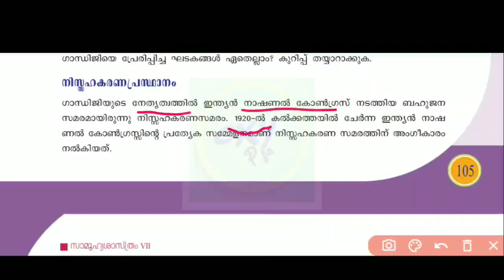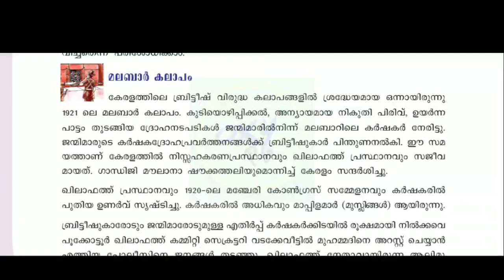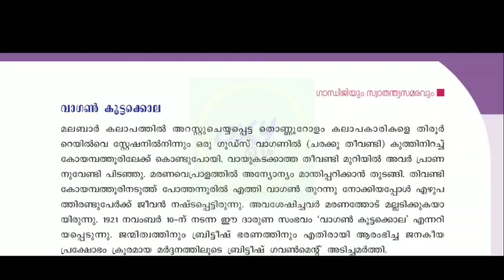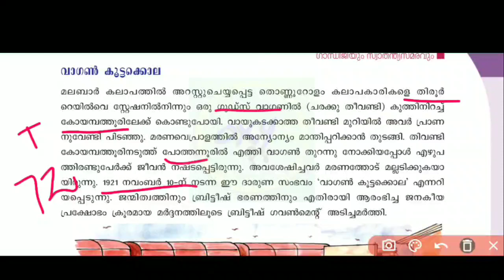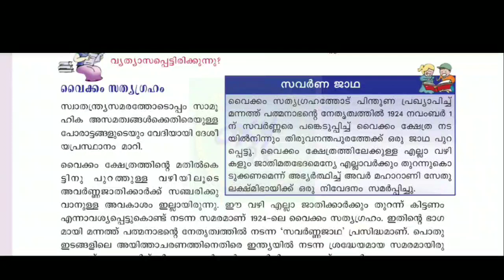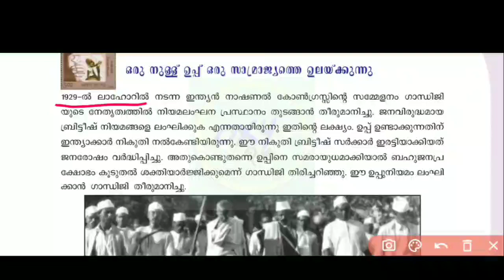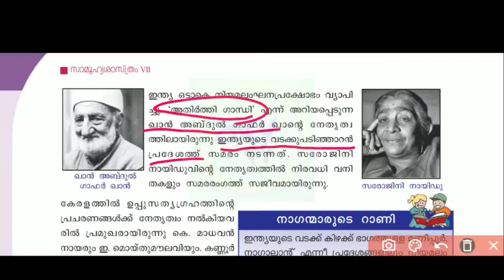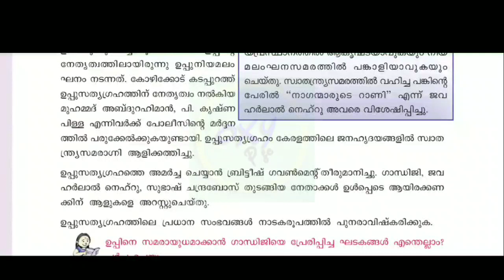SCERT CLASS FOR PSC EXAMS | 7th std SOCIAL SCIENCE | part 9(b) | scert textbook based class